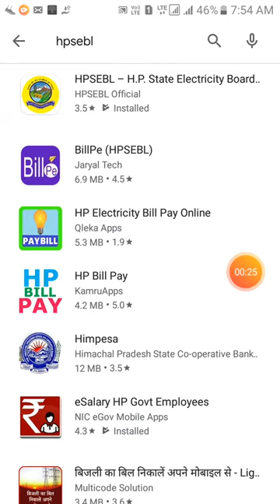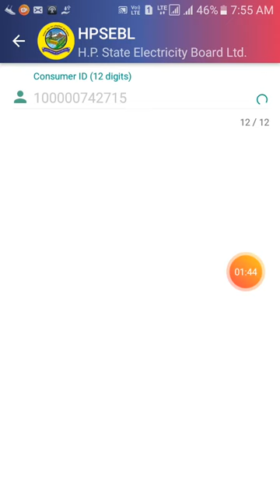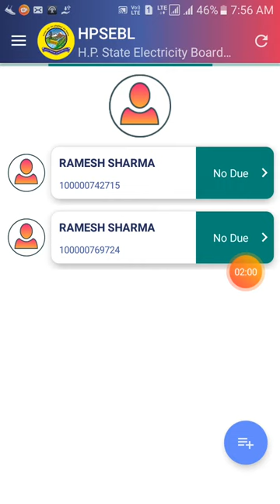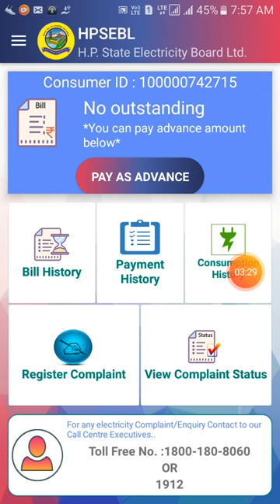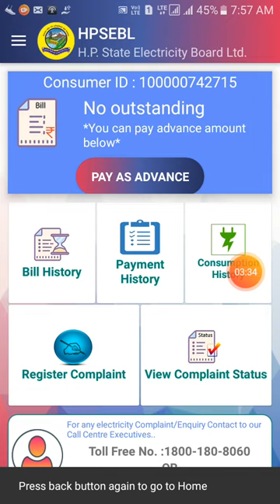How to pay electricity bill online.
HPSEBL Mob App